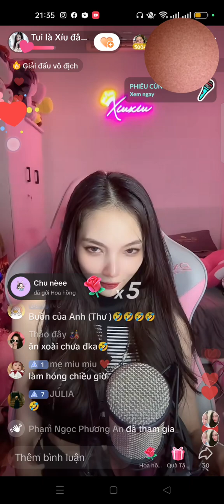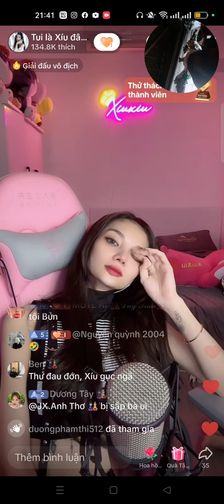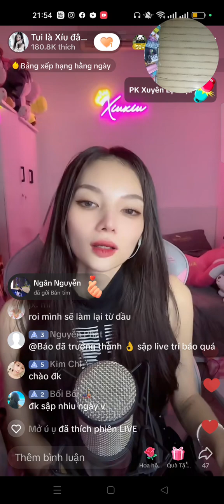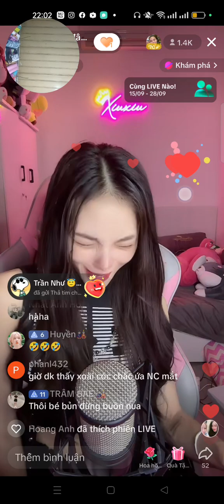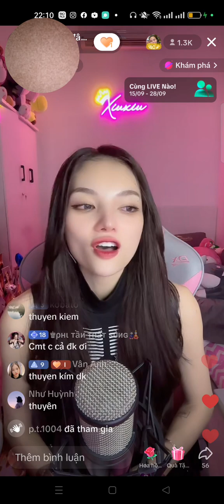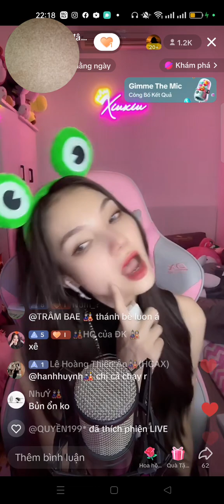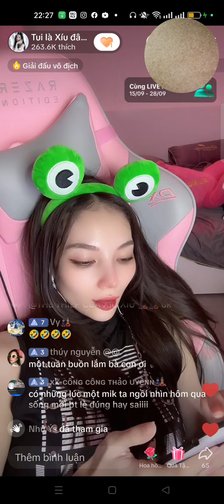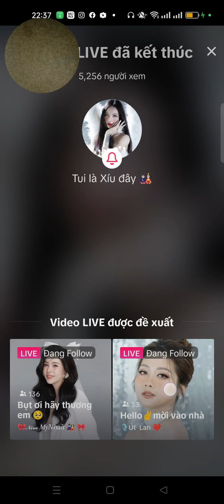xíu xíu live ngày 19/9 tạm thời xíu live bằng nick này nhé cả nhà